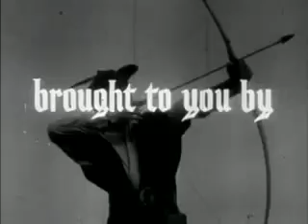Robin Hood Coming Of Robin Hood 1 2